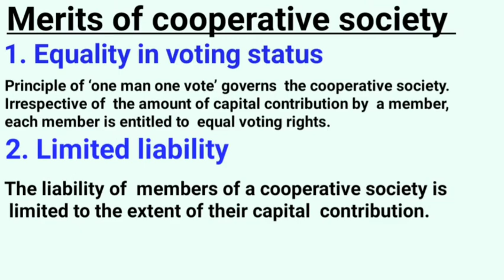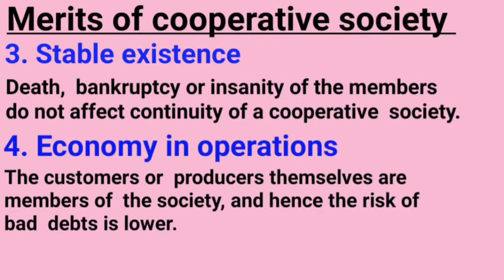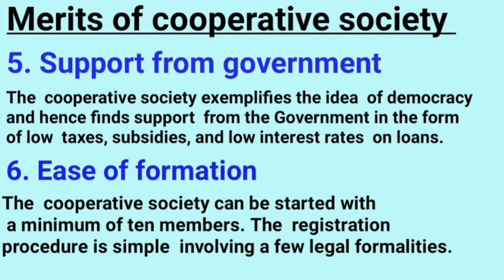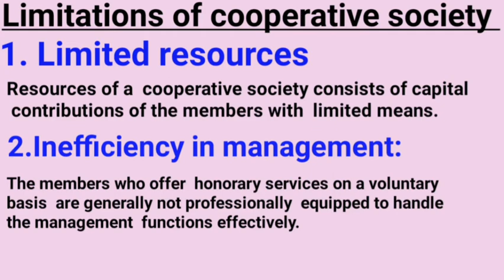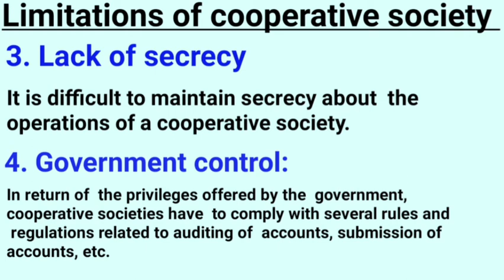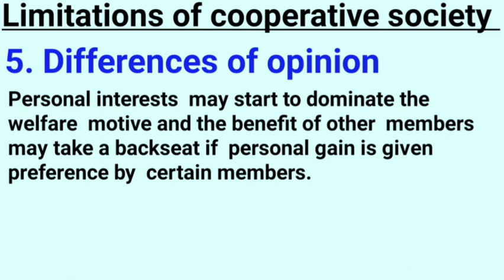Bst, Class 11: Part 31 Merits and limitations of cooperative society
: Part 31

 Merits and limitations of cooperative society

for contact